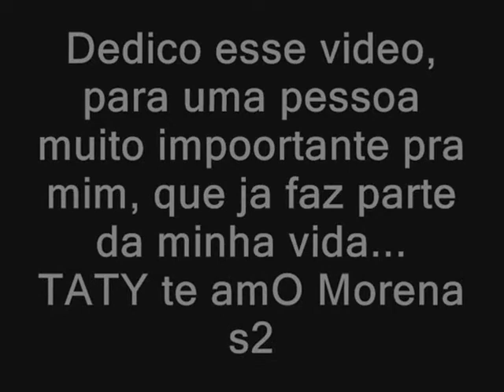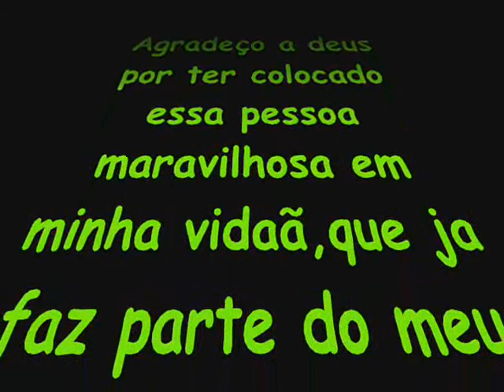Bruno Meneguel-meu mundo _Taty Morena!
Taty te amO Moorena s2   Minnha novinha!